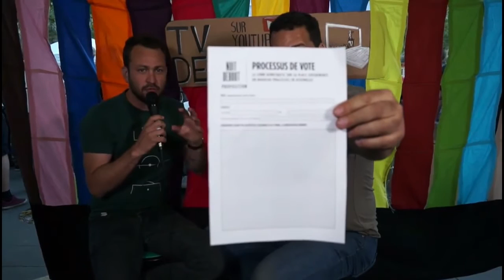ITW de Matthieu commission Démocratie 68mars - 7 mai 2016